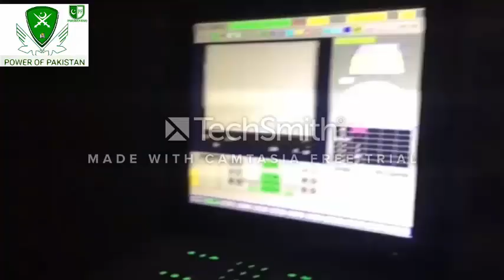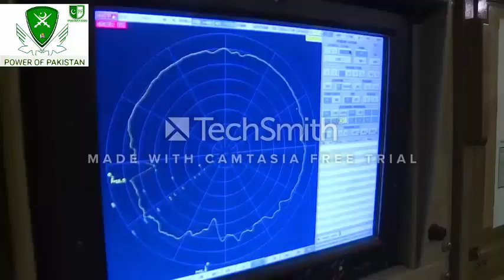S-500 vs F-22 and F-35 who is win......